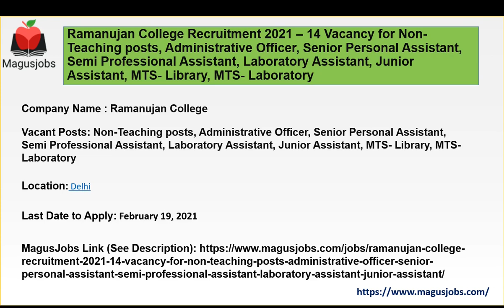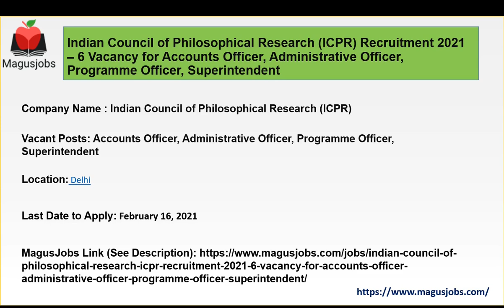Ramanujan College | Institute of Pesticide Formulation Technology | ICPR | Recruitment 2021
Ramanujan College Recruitment 2021 – 14 Vacancy for Non-Teaching posts, Administrative Officer, Senior Personal Assistant, Semi Professional Assistant, Laboratory Assistant, Junior Assistant, MTS- Library, MTS- Laboratory

Institute of Pesticide Formulation Technology (IPFT) Recruitment 2021 – 12 Vacancy for Dy. Chief (Bio-Science), Specialist (Analytical), Specialist (Bio-Science), Establishment Officer, Hindi Translator, Field Experimental Attendant, Scientist, Admin-cum-Purchase Asstt.

Indian Council of Philosophical Research (ICPR) Recruitment 2021 – 6 Vacancy for Accounts Officer, Administrative Officer, Programme Officer, Superintendent